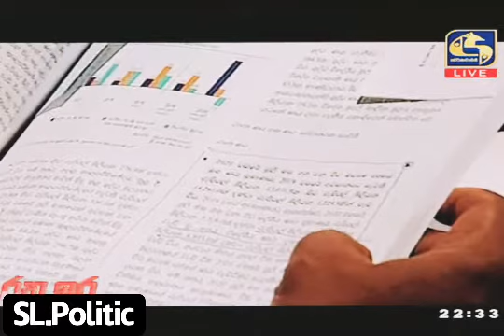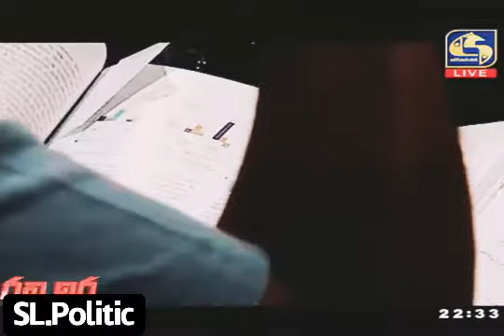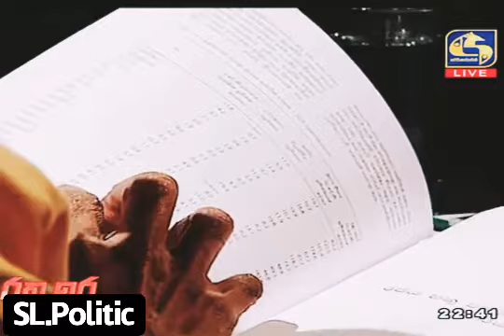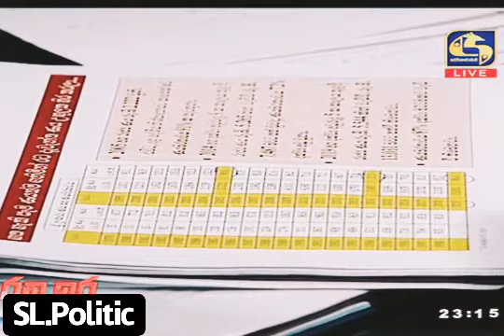RATHU IRA - 19.11.2020 ( Part 01 )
Swarnavahini Rathu Ira political Program ( 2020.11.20 )